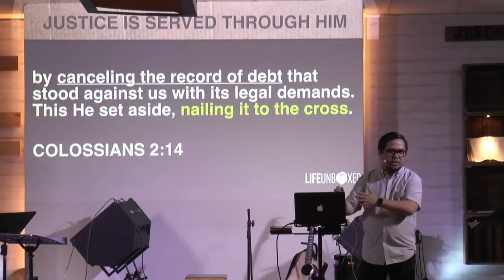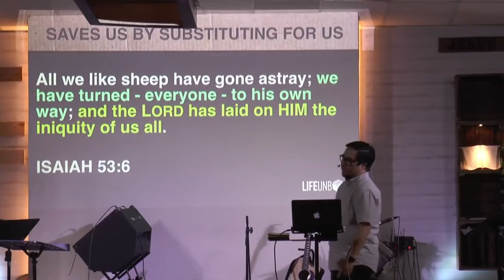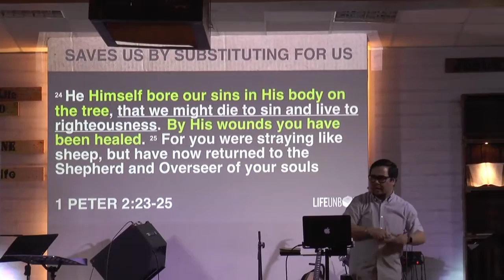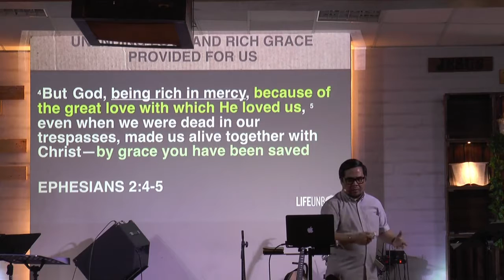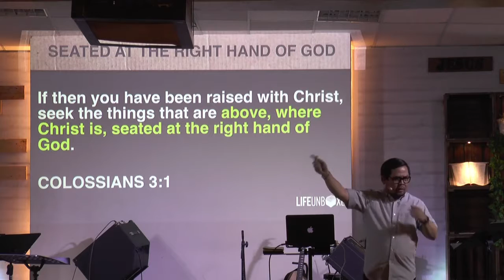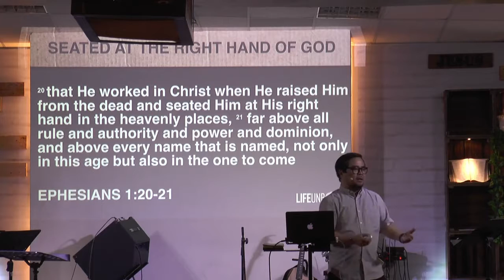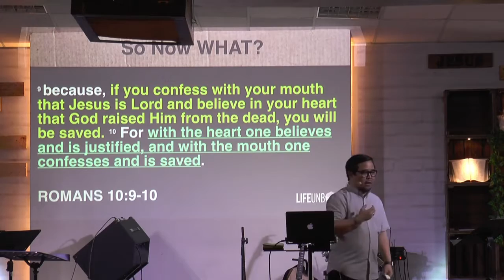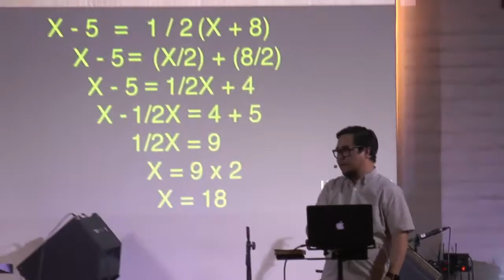IS JESUS THE ONLY WAY TO GOD? BY BRO RODEN DRIZA